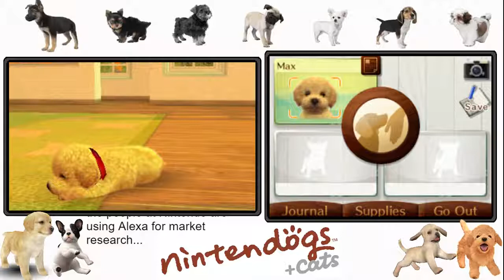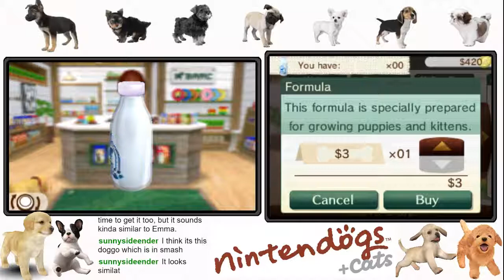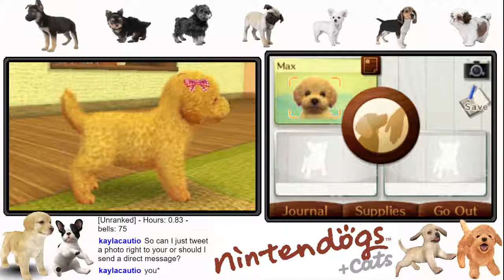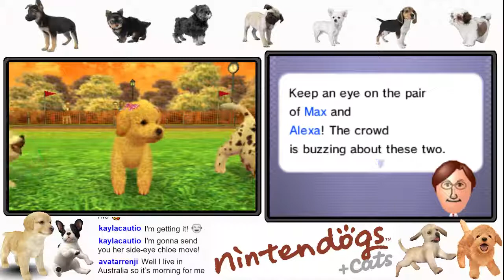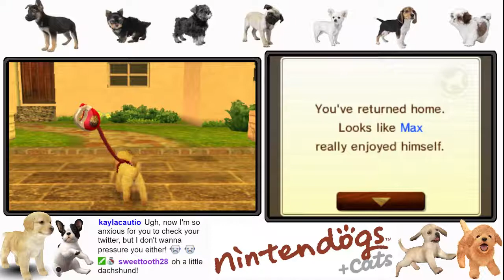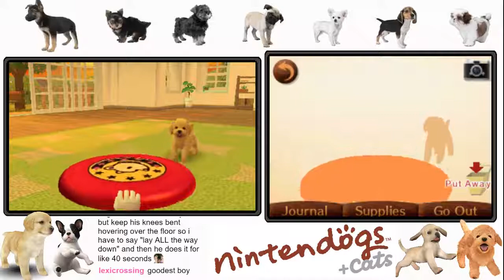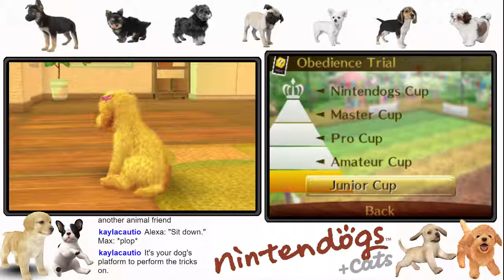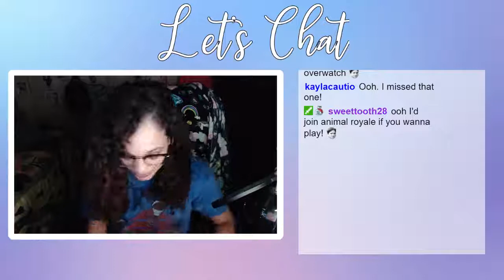Max Is So Smart! - Let's Play Nintendogs + Cats #3 (Livestream)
I wanted to test out what it'd be like to stream Nintendogs so all of you can see him too! But I guess he got tired of us, lol. I can't wait until we win our first competition! such a good boy T_T